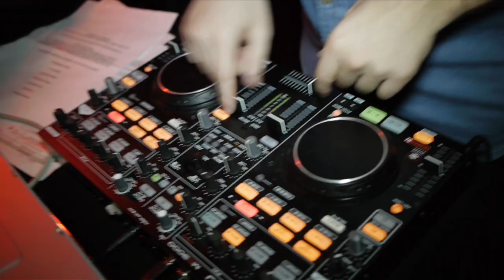Yolanda Mozdzen at RAW:New York City "Mixology" 7/26/12